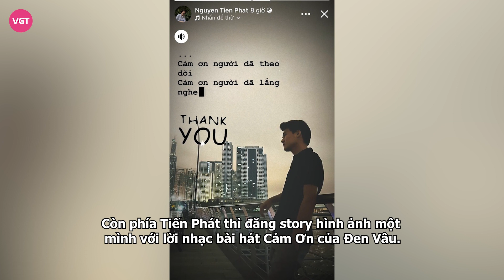Quỳnh Lương lần đầu xuất hiện giữa ồn ào chia tay Tấn Phát, hé lộ 1 điều liên quan đến mẹ người yêu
Từ những ngày đầu tiên công khai hẹn hò, người đẹp Quỳnh Lương và "đại gia miền tây" Tấn Phát vướng vào không ít ồn ào. Mới đây trên livestream, người đẹp đã đề cập đến mẹ người yêu trong cuộc nói chuyện khiến fan “ngỡ ngàng”.

Sau một khoảng thời gian hẹn hò, Quỳnh Lương và Tiến Phát dính phải không ít ồn ào, từ những tin tức bất lợi về quá khứ của bạn trai thiếu gia đến việc rộ nghi vấn chia tay. Dân tình đối với những chuyện này đều dành sự quan tâm đặc biệt.